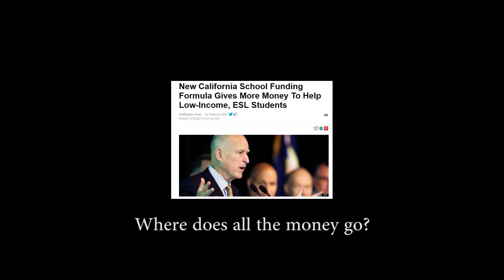50 50 Ball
Live streaming by Game1Video: Game1Video.com
Game Package
- Live stream
- Game Film (post game analysis)
- Game DVD - 3-5 cameras edited into full quality production DVD. Capture the moments.
Find us at @game1Video. Google it.